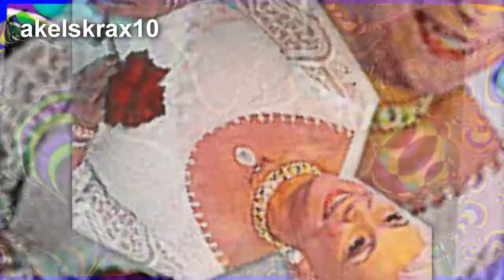YTP: Eu matei a Hebe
Originalmente chamado de ''Homenagem a hebe'', assim como ''a morte da hebe'' era pra ser parte do collab do trollpuritano.

Descrição original:

''Um mês de atraso, mais aqui está.''